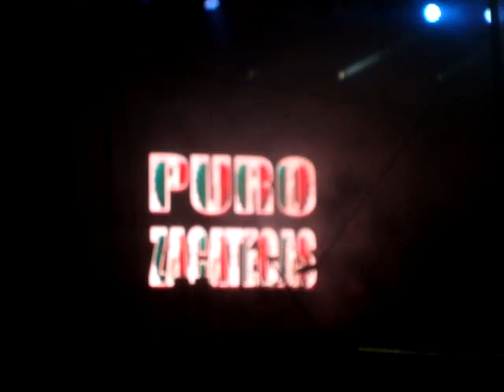LA N°1 BANDA JEREZ EN CD. SERDAN PUEBLA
[ San Andres Music ] Siempre En Los Mejores Eventos